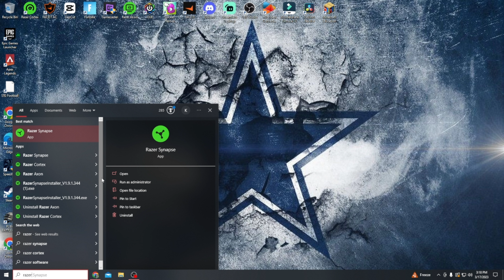How To Get Your Razer Keyboard Rainbow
╚═╩══╩═╩═╩═╩╝╚╩═╩═╝ Here's The Download For Razer Synapse